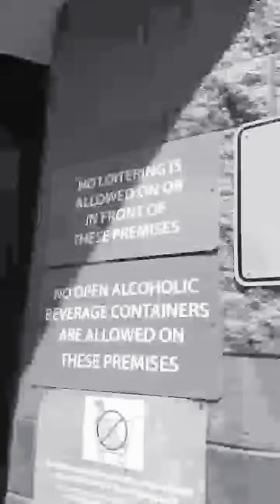Schindler Elevator In JCPenney At Westmoreland Mall Greensburg PA